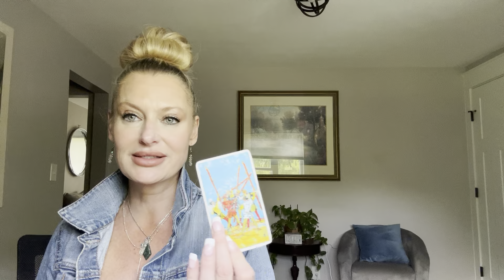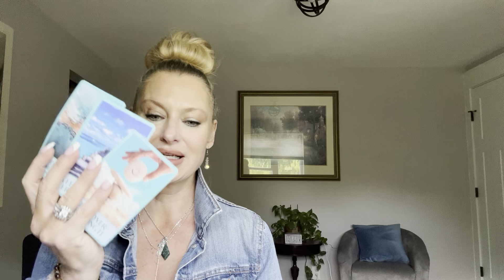5/6 new opportunities by summer! ❤️⭐️⚖️